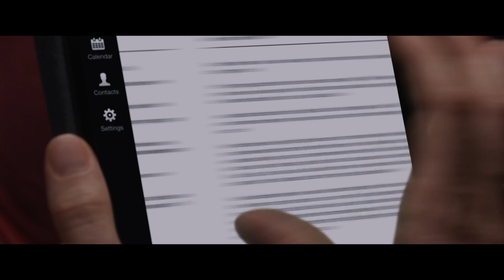DEMONIC ACTIVITY - HAUS DER DÄMONEN Trailer German Deutsch (2023)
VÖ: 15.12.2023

Eine Gruppe von Geisterjägern fliegt nach Malaysia, um Berichten über paranormale Erscheinungen nachzugehen. Das Ziel ihrer Reise ist ein altes Haus mit düsterer Vergangenheit. Doch vor Ort bemerken sie, dass die Mission deutlich gefährlicher wird, als sie gehofft hatten. In einem fremden Land sieht sich die Gruppe grausamen Dämonen gegenüber, gegen die sie sich kaum zur Wehr setzen kann.

Unheimlicher Dämonen-Horror mit FIONA DOURIF (Chucky) und HARRIS DICKINSON (Triangle of Sadness)